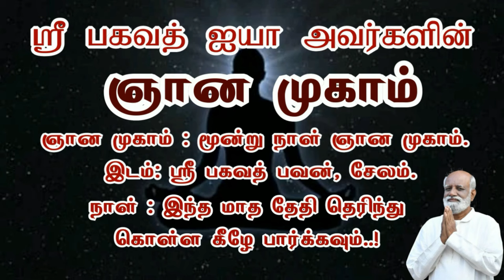இதுவரை வந்த மகான்கள் சொல்லாத இரண்டு விதமான செயல்பாடு Jeevamani